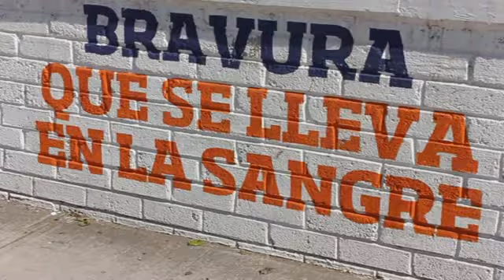MARCO GAXIOLA NO ESTÁ DE ACUERDO EN LAS MODIFICACIONES DEL CONVENIO DE TOROS DE CELAYA